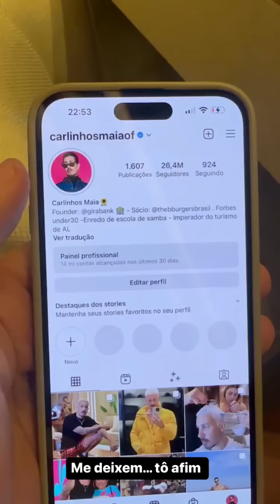CARLINHOS MAIA DESCOBRIU QUE TEM ALGUÉM PASSANDO A PERNA NA TURMA 😱 QUEM SERÁ 😱😱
Carlinhos Maia quer saber quem é a pessoa 😱😱